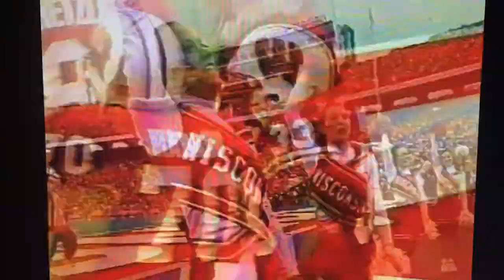Wisconsin Badgers vs. Indiana 1999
Ron Dayne’s Badgers run over Antaawn Randel El’s Hoosiers in Big Ten championship season